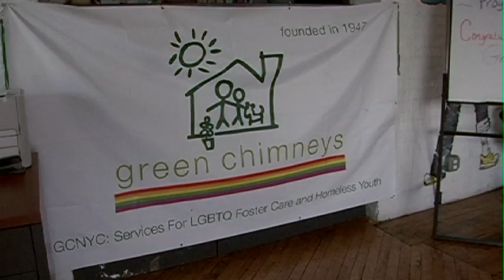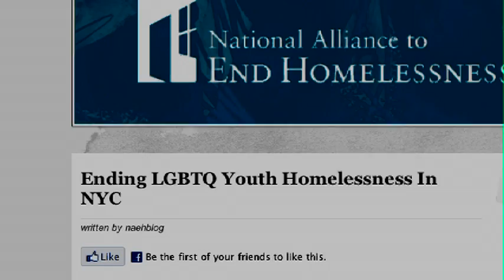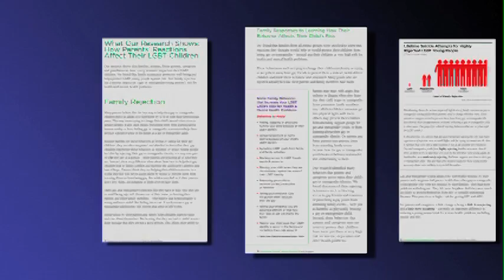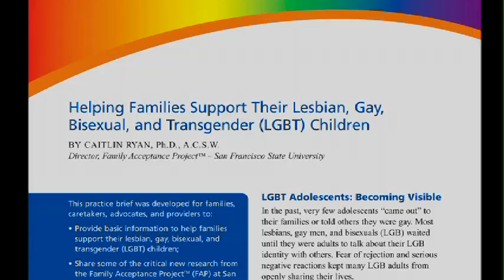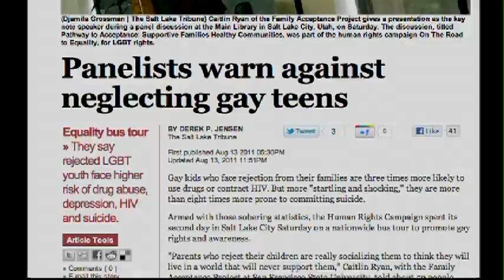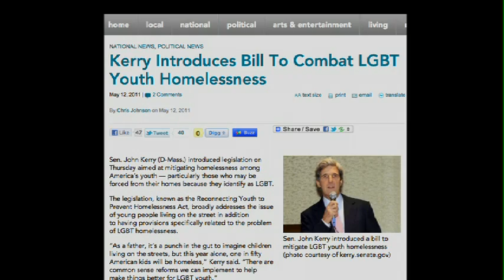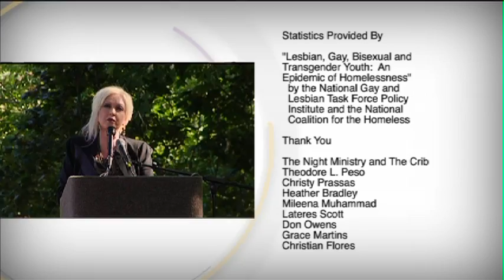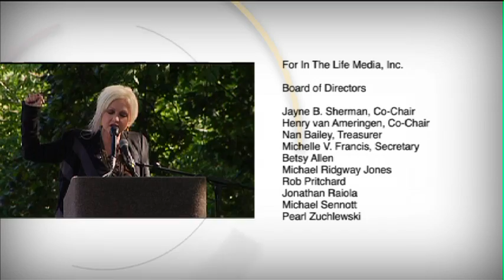Kicked Out: LGBT Youth Experience Homelessness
IN THE LIFE travels from New York to Illinois and California for a stark look at LGBT youth who are kicked out of their homes. Nominated for a GLAAD Media Award. Produced by Chuy Sánchez & Kathryn Morrison.